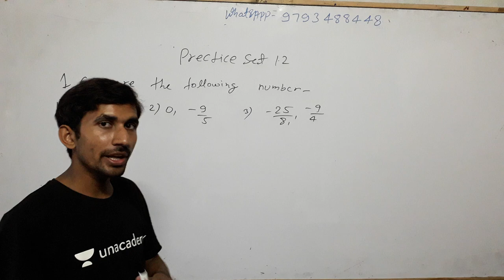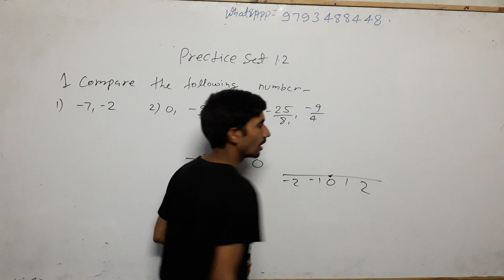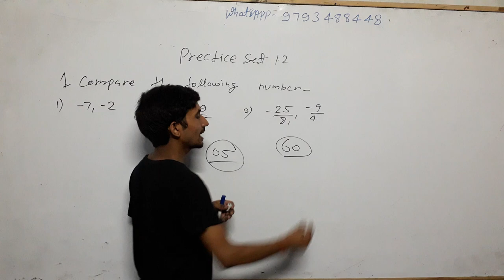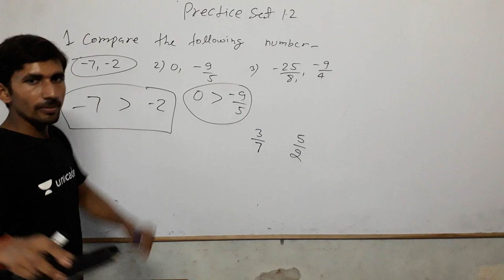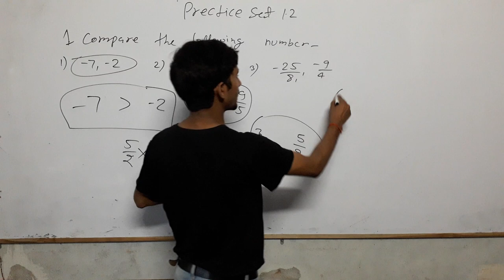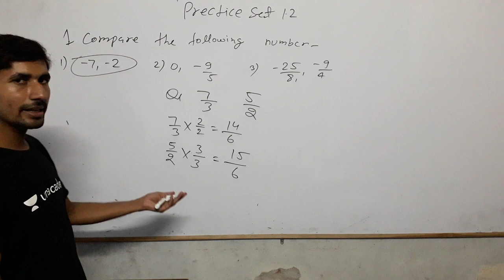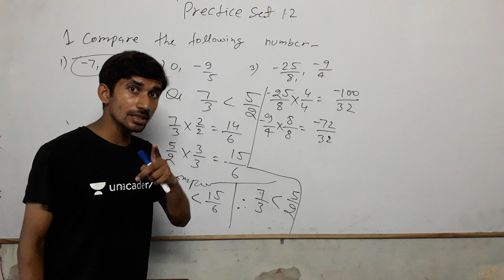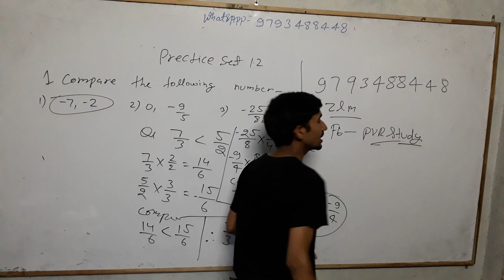🔴Live53 Zero_Level_Maths Basic_Maths मैथ में तेज कैसे बनेछोटी और बड़ी भिन्न को पहचानना सीखिए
छोटी और बड़ी भिन्न समझना,
भिन्न की परिभाषा क्या है,
अंश और हर की परिभाषा,
अंश और हर का अर्थ,
अंश एंड हर इन मैथ्स,
गणित में भिन्न,
भिन्न की परिभाषा in hindi,

3_ Follow on Instagram

 Updated sice 22 may 2019, 01:49:00,

22 may 2019 बड़ा अपडेट देखिए क्लास का नया शेड्यूल

2_ 5:30 am to 6:00 am General science by_ khushi kesarwani ma'"am
 CTET/TET
By _ RAJ"Sir

By_ RAAJ'Sir

5_ 7:30PM  to 8:15 pm Zero level maths
Common chapter

D.el.ed Maths

D.el.ed Maths

Updated since 5 March 2019, 17:08:15

24 hrs me quality improve ho jayegi.

1_ morning 5:00 Am
2-Evening 9:00 Pm

Current Affairs
Gk Gs/Science

☎ 78438_32 999
☎78438_33 999
Live classes,
Railway maths,
Banking maths,
Online coaching,
Online tayari,
Oneday exams full maths solution,
PVR Study,
CTET MATHS,
UP TET complete course,
TET maths,

Follow on